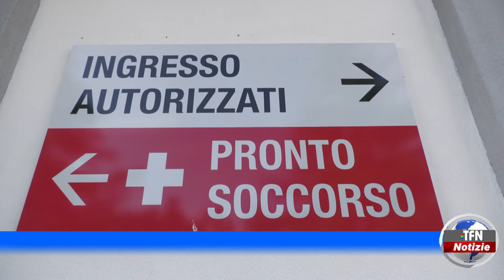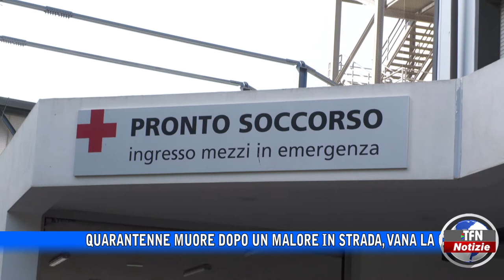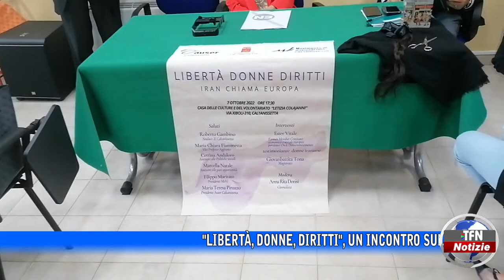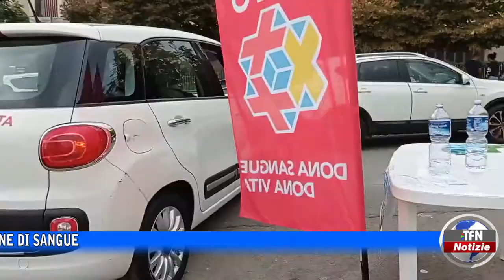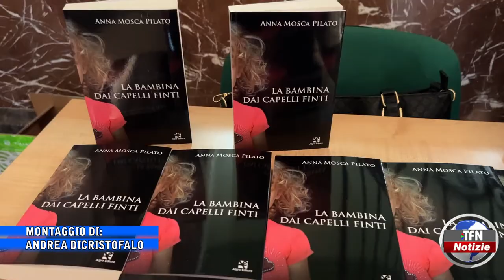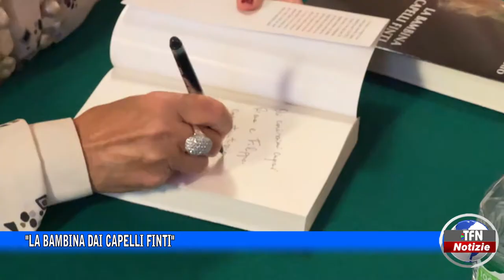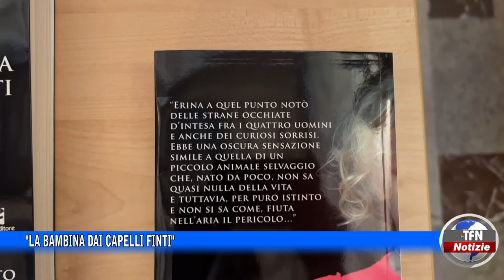Il telegiornale di TFN edizione del 10 OTTOBRE 2022 – ore 20:30